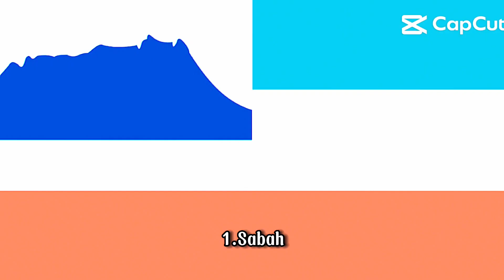Top 7 Malaysia state become a country long time ago@StarlaEditz